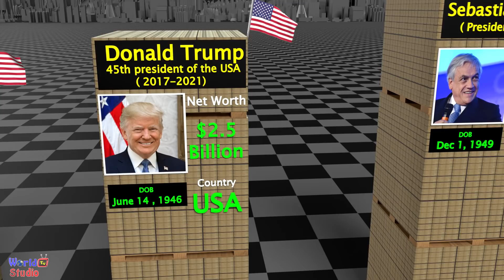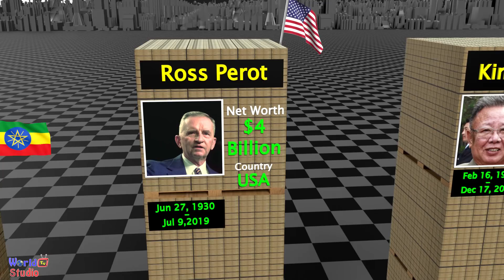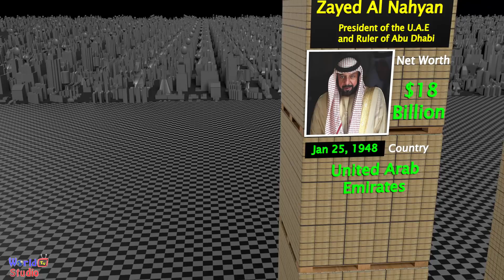Most Richest Politicians in the world | Richest politician , king , prince Ranking by net worth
Video is based on the Most Richest Politician , king , prince in the world by their Net Worth
Net Worth is based on the google articles, actual Net worth may be difference Ranking

For instant chat and help (use Instagram only )